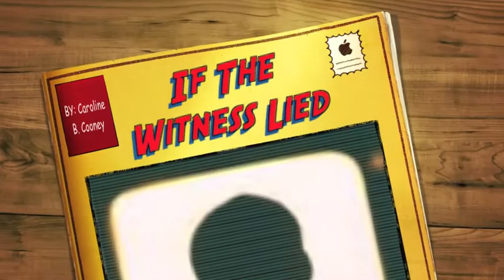If witness lied (student created book trailer)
Book trailer by: Malak, Sara, Zak, Maryem, Ghali
6th graders, Casablanca American School